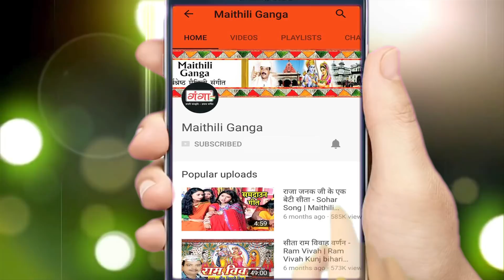मैथिली पारम्परिक गीत - नकबेसर कागा ले भागा - Maithili Basant Geet - Anju Nagar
Maithili Ganga presents मैथिली पारम्परिक गीत - नकबेसर कागा ले भगा - Maithili Basant Geet - Anju Nagar

Song -- Nakbesar Kaga Le Bhaga
Singer – Anju Nagar